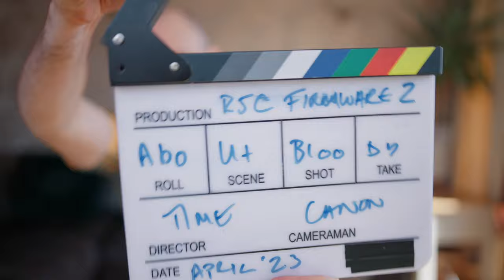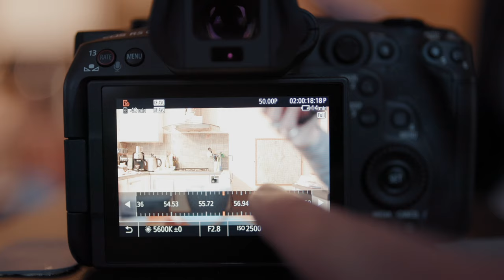Canon R5 C Future Firmware Update (Coming June 2023)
Canon have announced a set of new features they'll be bringing to the Canon R5 C in June 2023.

I'm so excited about these, that I made a video where I cover each one and why they are going to level up this camera and make it an even better cinema camera!